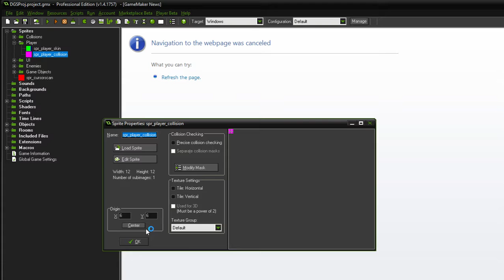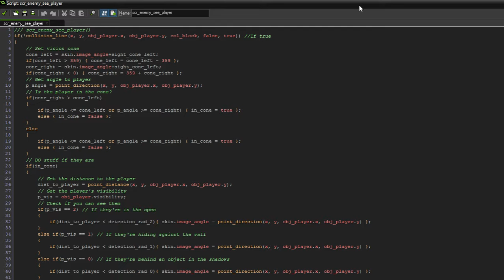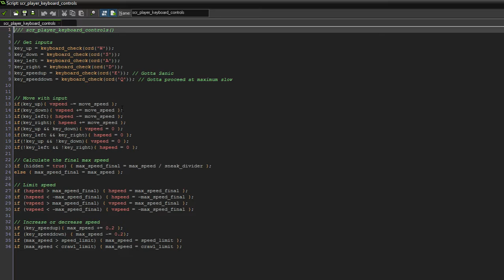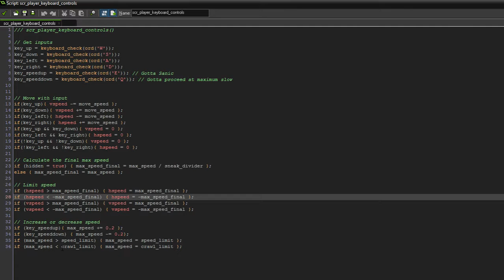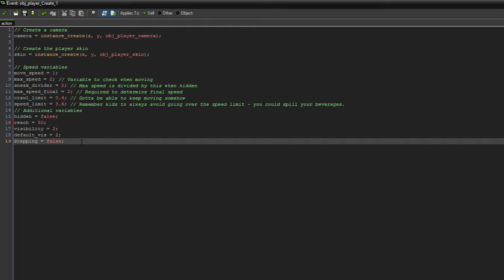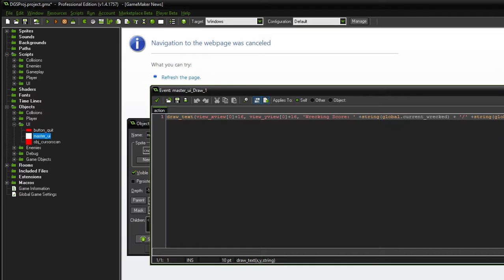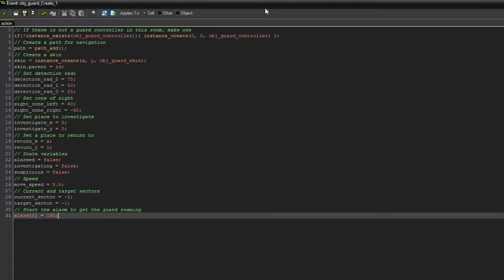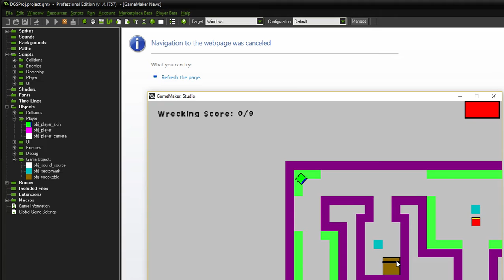Corgmas Game Jam Dev Log #1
Decided to make a vlog series of my progress, success and problems with the Corgi Christmas game jam I am participating in.

This video details the first day's progress and my thoughts on the participation.